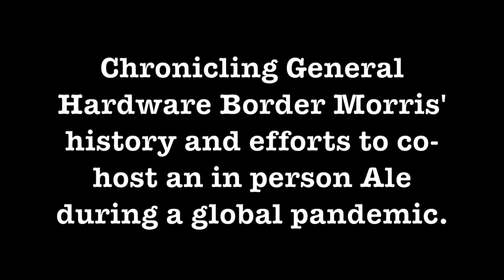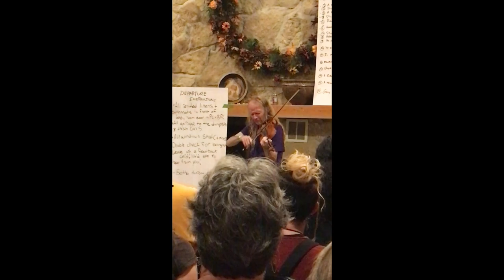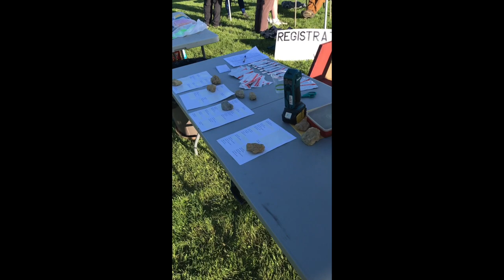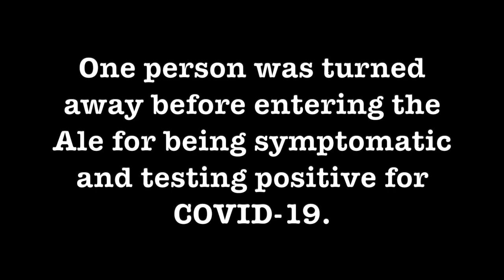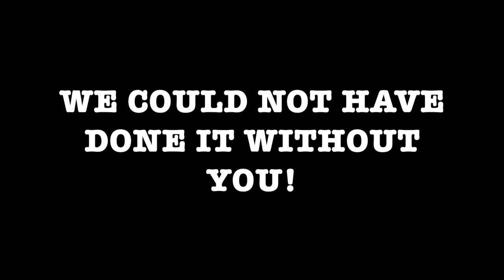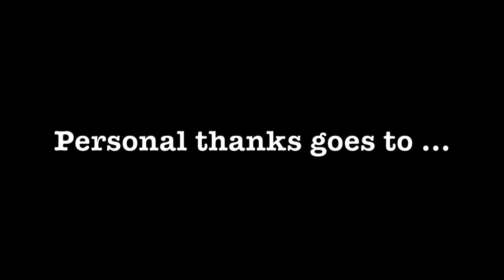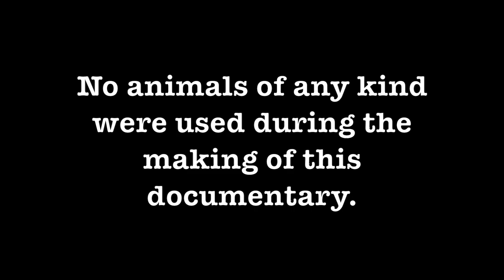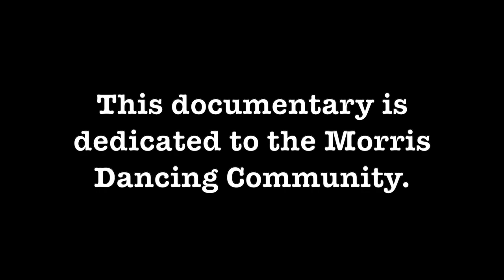We Made It! - Documentary - Morris Dancing - Midwest Morris Ale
This is a documentary chronicling the team history and Saga of General Hardware Border Morris' efforts to co-host an in person Morris Ale during a global pandemic. The intended audience is Morris Dancers and their ilk. If you are not part of that world you may be a bit confused, but at the least you will be entertained. Enjoy!